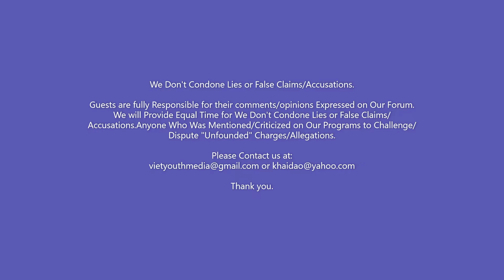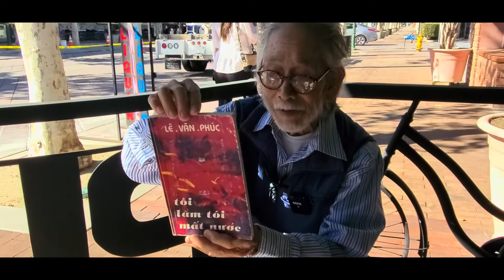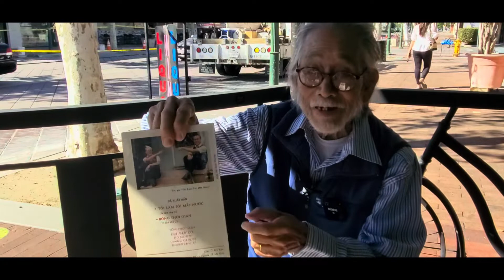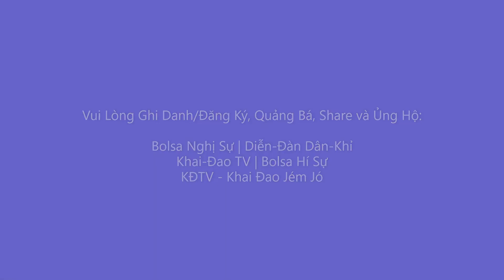NQ 36 - Chỉ Thị 45 - Hiàng Duy Hùng - Nguyễn Phương Hùng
Vũng Lầy Bolsa - 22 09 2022 - Cam B - Part 1: Nghị Quyết 36 - Chỉ Thị 45 - Hiàng Duy Hùng - Nguyễn Phương Hùng